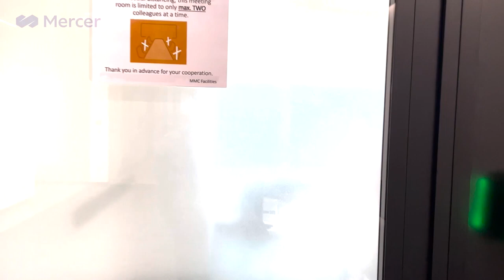Mercer Indonesia Global Talent Trends 2022 Harness collective energy 1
Energy levels for employees have declined significantly since the pandemic started. How are employees are coping with the pressure and demands of work?